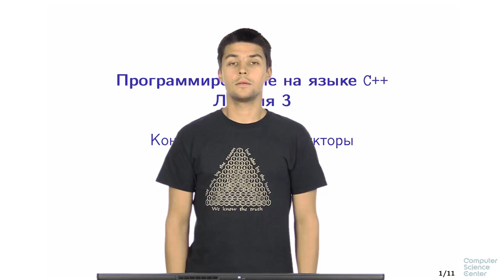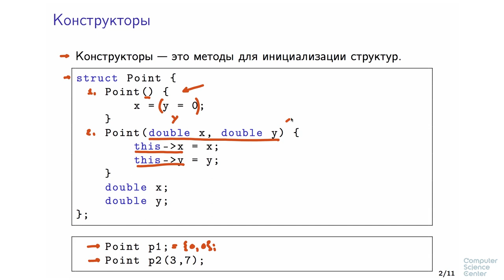Программирование на языке C++ - 95 урок. Конструкторы и деструкторы